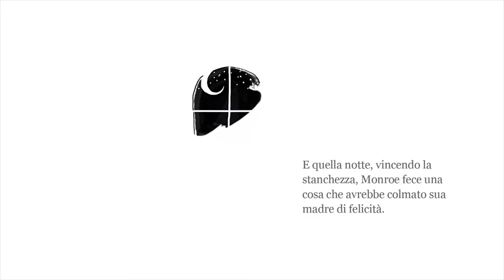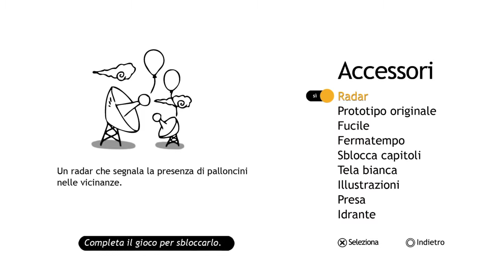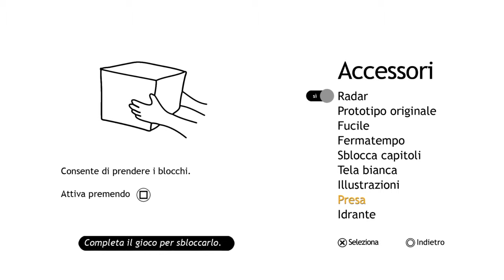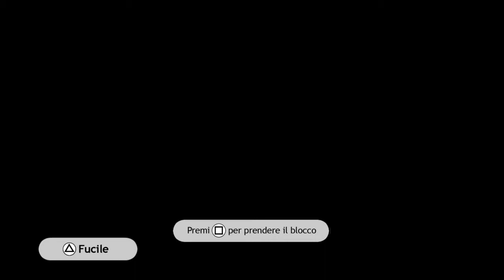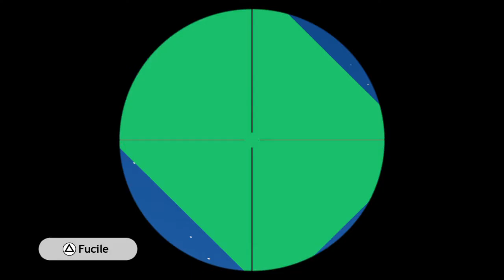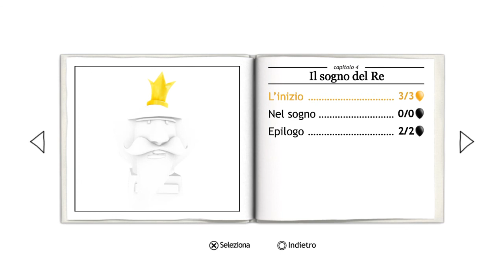The Unfinished Swan gameplay gioco PS4 ita completo #11 FINALE & guida doppio trofeo